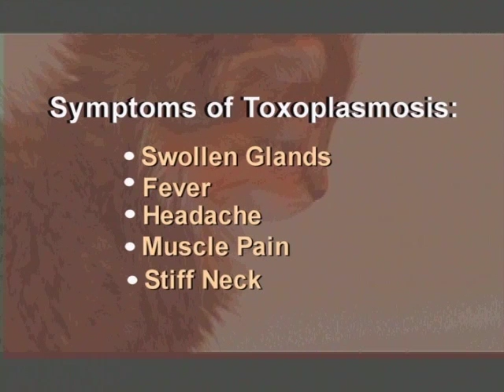Food Safety Moms-to-Be -- Toxoplasma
This is a short clip on food borne risk of Toxoplasma from Food Safety Moms-to-Be "What is Foodborne Illness -- and How Does It Affect Me and My Unborn Baby?"